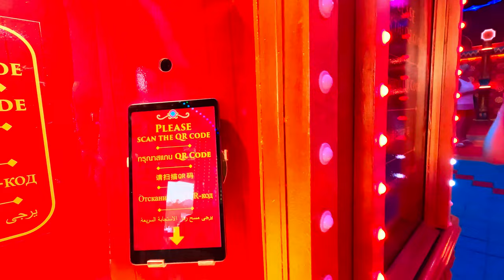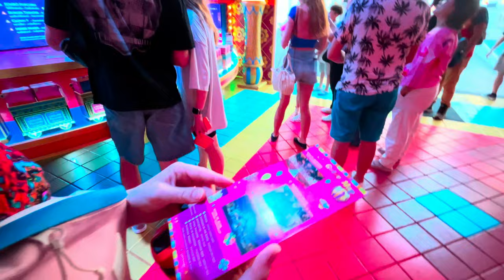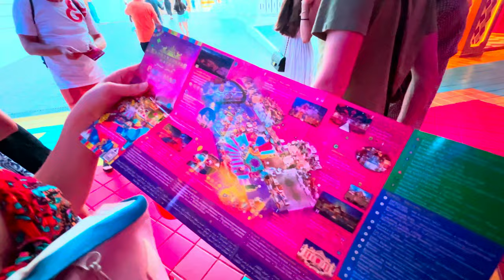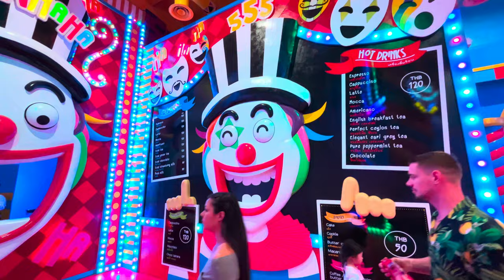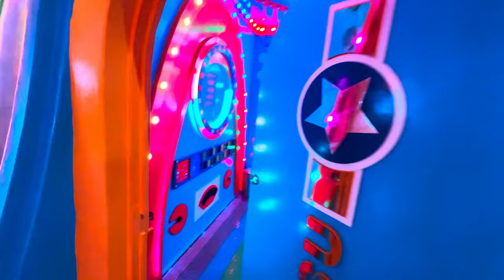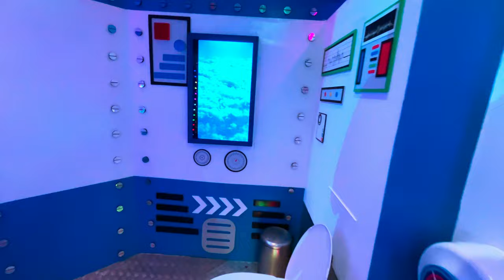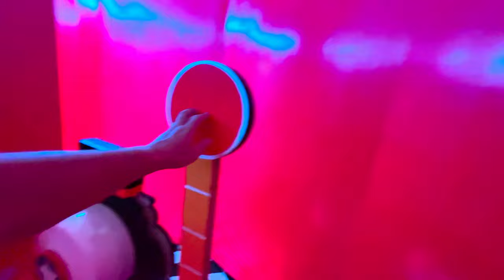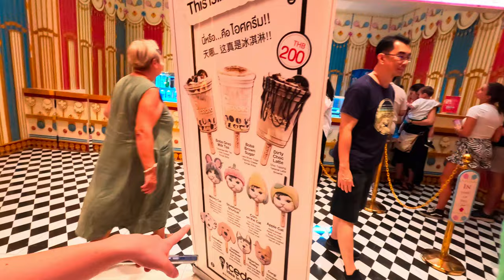Стоит ли идти на Carnival Magic? | Самая большая попкорн-машина, Райская птица, Парадия, Ривер Палас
Шоу на Пхукете "Carnival Magic" является неотъемлемой частью культурной и развлекательной жизни острова. Оно возникло из стремления совместить традиционные тайские элементы с мировыми развлечениями, чтобы создать уникальный продукт в стиле Таиланда. Это место "точно стоит посетить" для тех, кто ищет "куда пойти" вечером на острове Пхукет. "Carnival Magic" стало символом "самого незабываемого" вечернего развлечения в регионе и оставляет незабываемые впечатления у всех, кому удалось здесь побывать. Впереди - вечер полный магии и восхитительных впечатлений, которые навсегда останутся в нашей памяти.

Мировые рекорды Гиннеса (GWR) этого карнавала:
Самая длинная парадная платформа в мире
Самая большая в мире светодиодная скульптура
Самая большая в мире машина для попкорна
Самая большая в мире скульптура из папье-маше
Самая большая в мире светодиодная конструкция
Самый большой в мире свет на фургоне
Больше всего света в мире используется в световом и звуковом шоу
Самая большая в мире уличная люстра
Самая высокая в мире арка авансцены

0:00 Введение
00:46 Обмениваем билеты
6:18 Карнавальная ярмарка
7:53  Zoovenir Shop
8:55 House of Anyamanee
11:12 Carnival costume and Photo Shop
14:12 Самая большая в мире фигура из папье-маше
14:45 Обзор самого безумного в мире туалета
22:22 Elephant in the room
24:12 The Party
27:57 Bird of Paradise. Банкетный зал на 3000 человек
32:30 Начало карнавала - уличная часть
34:33 Самая большая в мире попкорн-машина
37:44 River Palace
40:12 Поняли почему везде слоны продаются
41:21 Куда тебе нужно идти?
42:30 Монополия Пхукет EDITION
45:58 Нас пригласили к началу шоу
47:38 Речной дворец Камала
50:50 Речное карнавальное шествие
51:10 Эмоции от увиденного
55:09 Королевство огней
1:07:44 Заключение